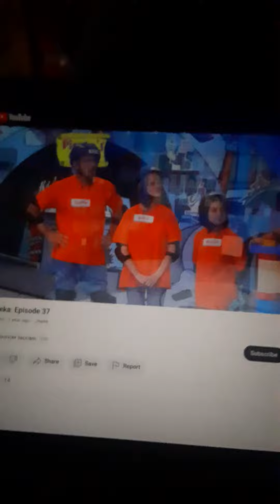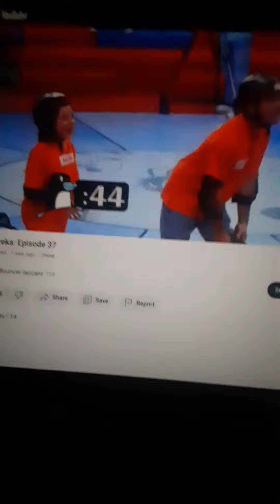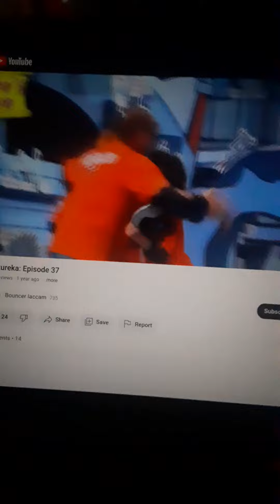Pictureka Part 185